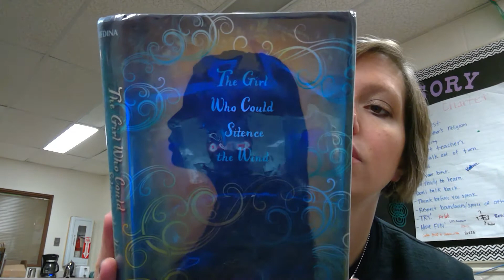The Girl Who Silenced the Wind booktalk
Book talk booktalk The Girl Who Silenced the Wind Meg Medina